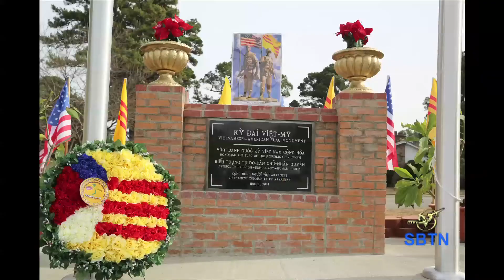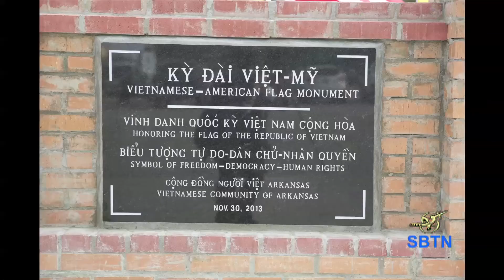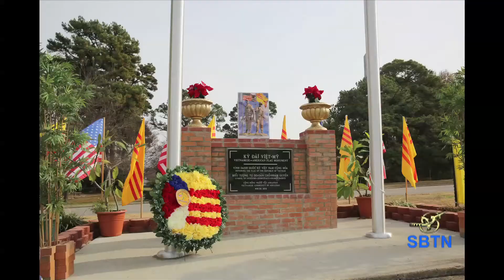Lễ Khánh Thành Kỳ Đài Việt Nam Cộng Hoà & Hoa Kỳ tại Thành Phố Fort Smith, tiểu bang Arkansas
Cộng Đồng Người Việt Quốc Gia tổ chức làm Lễ Khánh Thành Kỳ Đài Việt Nam Cộng Hoà & Hoa Kỳ tại Thành Phố Fort Smith, tiểu bang Arkansas ngày 30 tháng 11 năm 2013 @ Khu Thương Mại Trường Sơn. Ở đâu có Kỳ Đài Việt Nam Cộng Hoà, ở đó sẽ là Thành Trì của Người Việt yêu chuộng Lý Tưởng Tự Do.